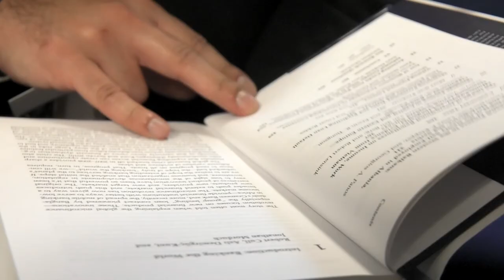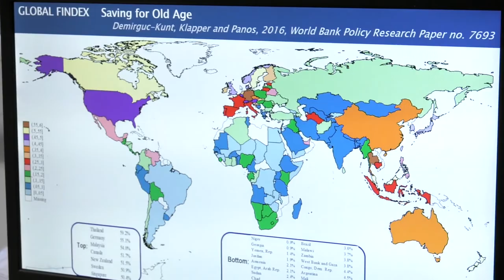Financial literacy excellence agenda at the University of Glasgow, with Professor Georgios Panos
Professor Georgios Panos leads the Finance Research Cluster’s financial-literacy excellence agenda at the University of Glasgow Adam Smith Business School. Founded upon Adam Smith’s description of the enlightened, enterprising and engaged economic being, this modern policy agenda involves research leadership, knowledge exchange, impact, research-led teaching, and interdisciplinarity.

A video by the University of Glasgow Media Production Unit